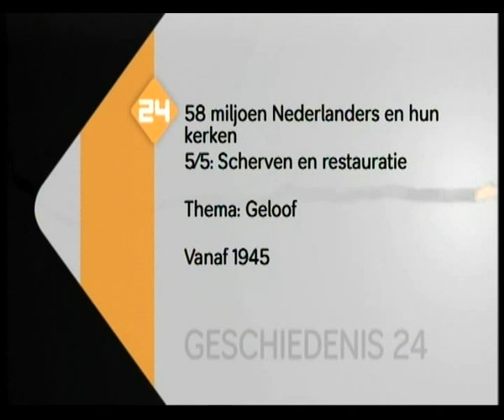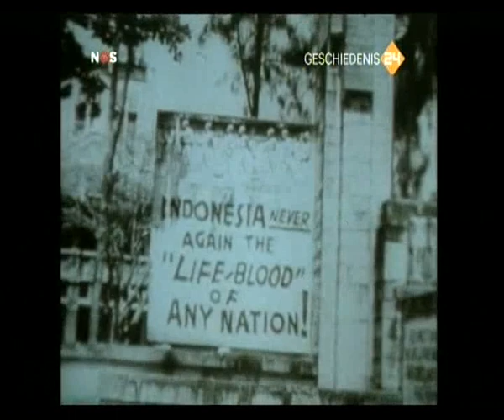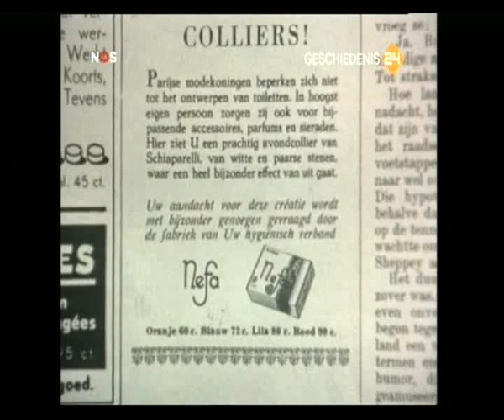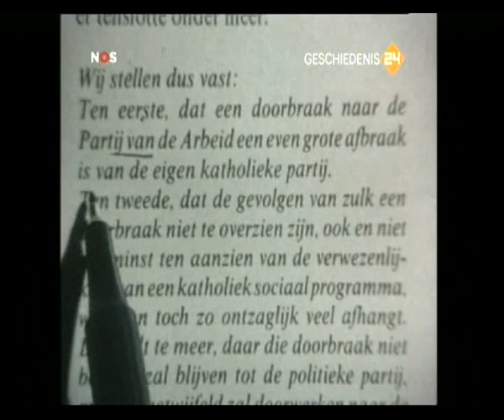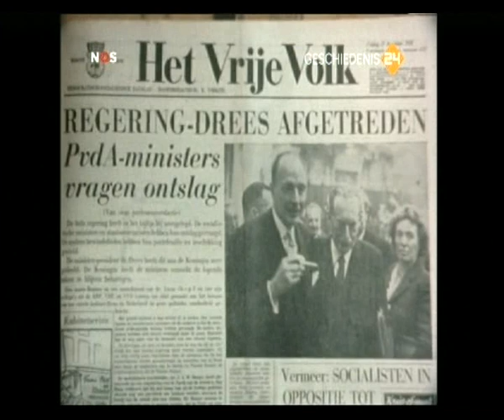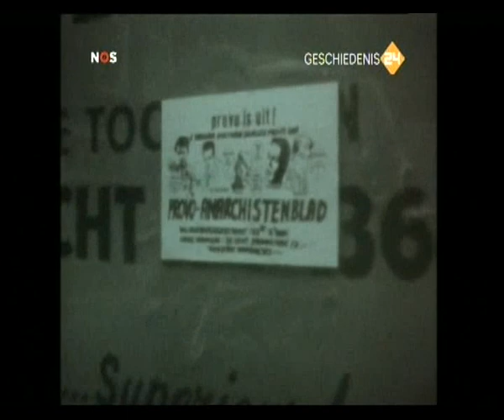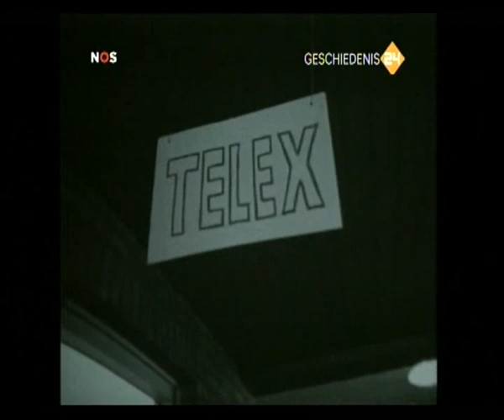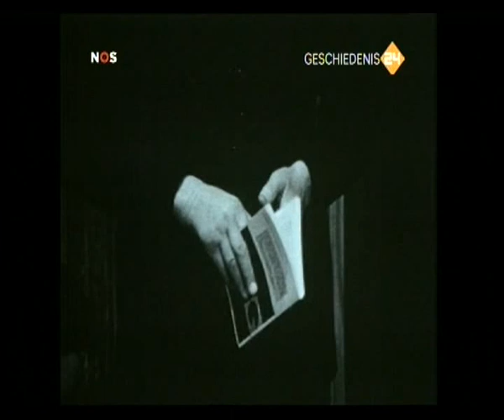58 Miljoen Nederlanders en hun kerken, aflevering 5 - Scherven en restauratie (NOS 1979)